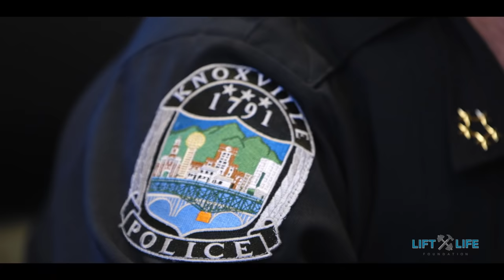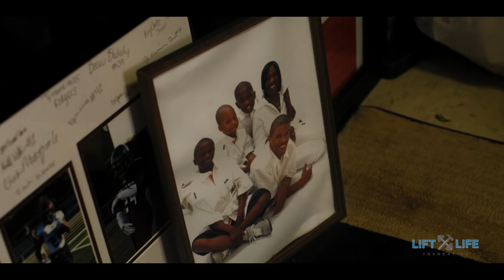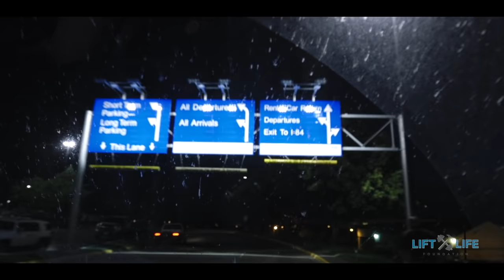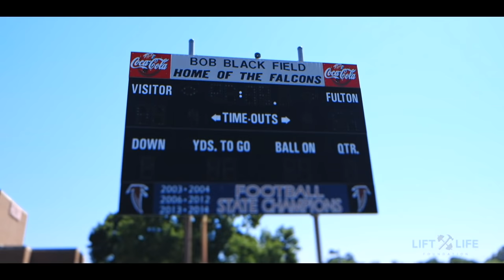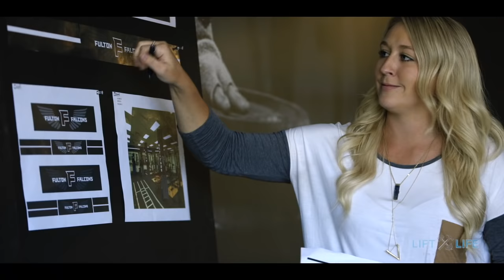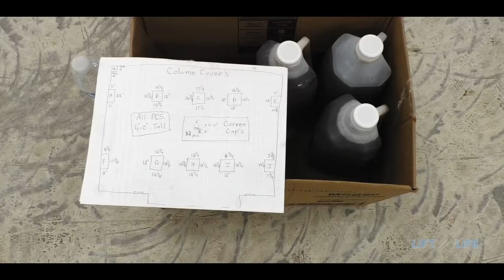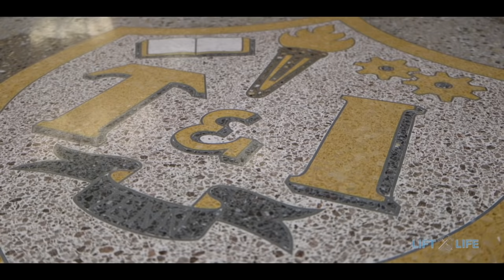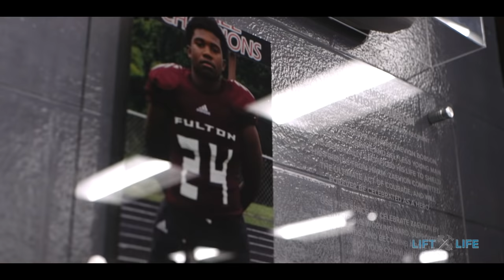High School Gym Gets Extreme Makeover to Honor Fallen Student | Zaevion Dobson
The goal: to makeover the rough-hewn gym at Fulton High School into a facility to honor Zaevion Dobson's sacrifice.

On December 17, 2015, 15-year-old Zaevion Dobson sacrificed his life to protect his friends from random gunfire. Since then, the high school sophomore has been commended by a tearful President Obama, honored by 100 Black Men of America, and received the Arthur Ashe Courage Award at the ESPY 2016 Awards.

In Memory Of: Zaevion Dobson - 2016 Arthur Ashe Courage Award Recipient

This weight room honors Zaevion Dobson, an incredibly brave and selfless young man who heroically sacrificed his life to shield his friends from harm. Zaevion committed the ultimate act of courage, and will forever be celebrated as a hero.

Use this space to celebrate Zaevion by dreaming big, working hard, supporting your friends, and becoming a role model for your community.

Fly high, Falcon 24.
24STRONG

 | Thank you to our amazing Partners who made this possible |